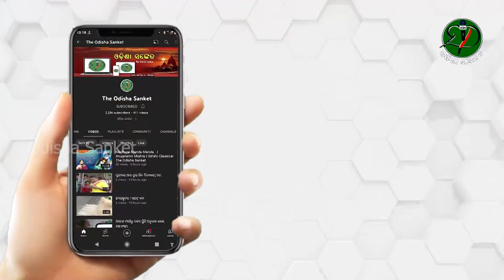ମା’ କଟକଚଣ୍ଡୀଙ୍କ ଶୋଡ଼ଶି ବେଶ | Odisha Sanket